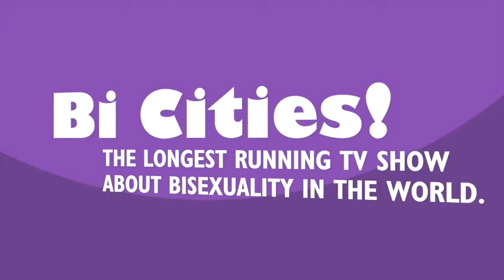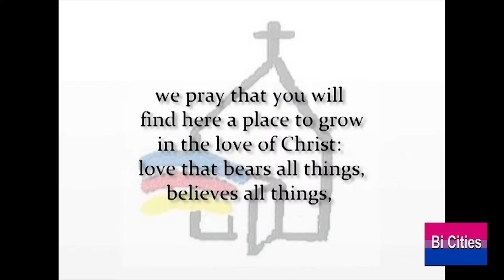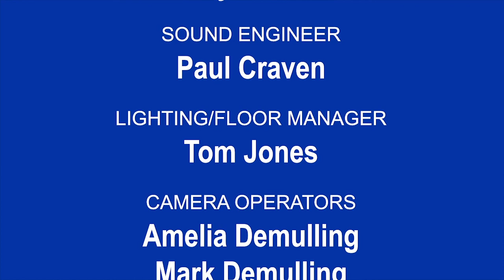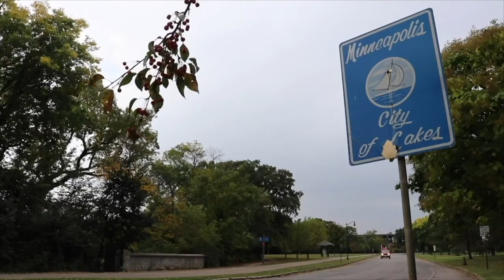BiCities #288 Sue Wilson and Dean Johnson: Messiah Lutheran Church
In 2011, Sue Wilson and Dean Johnson joined BiCities! to share their story of transforming Messiah Lutheran Church into a Reconciling in Christ congregation, which welcomes LGBTQ+ folks. Sue passed away in July of this year, and we are re-airing the 2011 episode in her memory.